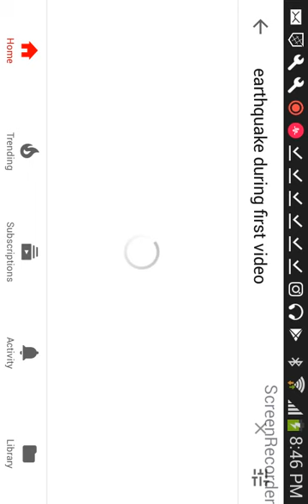Tornado hits house while kids making first video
Kids are making video so during video suddenly the tornado hits the house..
HOPE YOU LIKED SHARE COMMENT AND PRESS BELL ICON FOR my latest videos!!!...